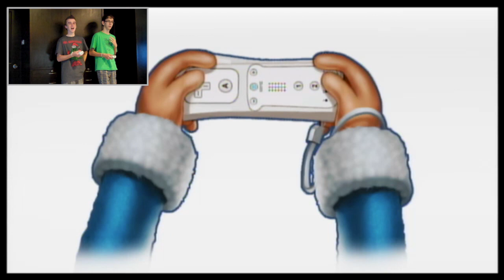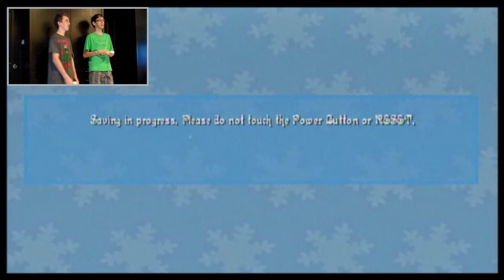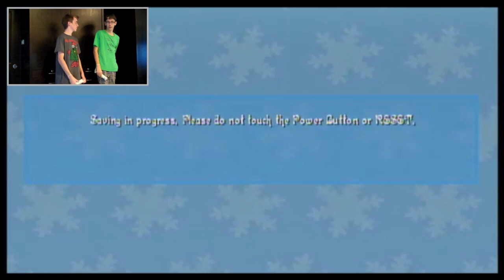Let's Play a Crappy Game: Rudolph the Red-Nosed Reindeer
A movie without a story line is crappy. A car without tires is crappy. A computer without an operating system is crappy. So is Rudolph the Red-Nosed Reindeer for the Nintendo Wii...

Don't be a hateinator!